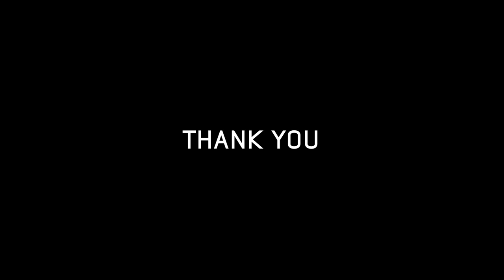EP6: « A complicated race for Xavier Thévenard » - Road to UTMB® | Julbo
In the life of a top athlete, some decisions can be particularly difficult to make. For Xavier Thévenard, it was to put a stop to his ongoing race. Engaged in the UTMB® 2021 edition and competing for a fourth victory, watch him as he looks back on his unexpected counter-performance. If it’s never easy to talk about it on the spot, Xavier confides and shares his feelings about the sudden drop in energy he felt in the middle of the climb of the Col du Bonhomme (km 39). Stay strong Xavier!

🔸 About our webserie “Road to UTMB®”:
Enter into the intimacy and the daily life of Xavier Thévenard, Ragna Debats and Mario Kotka, three elite athletes preparing to take part in the Ultra Trail du Mont Blanc. Members of the Julbo Pro Team, they agreed to let us into their lives and make you discover their habits, their training and their way of apprehending a legendary race. Six episodes to be discovered on our YouTube channel.